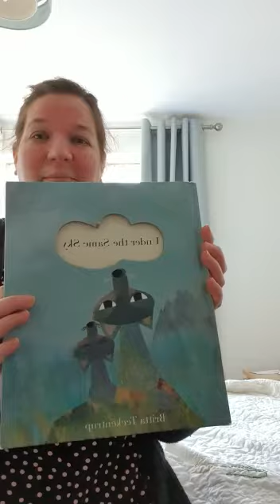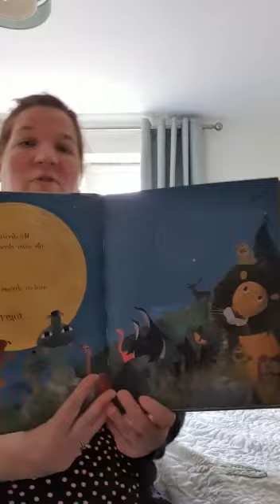Story Time: We live under the same sky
Sarah shares her favourite book “We live under the same sky”